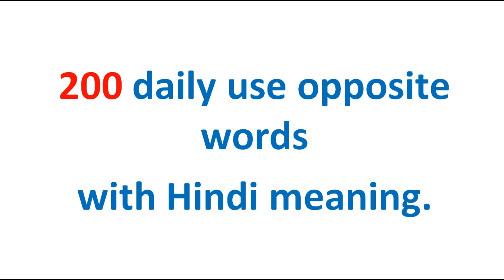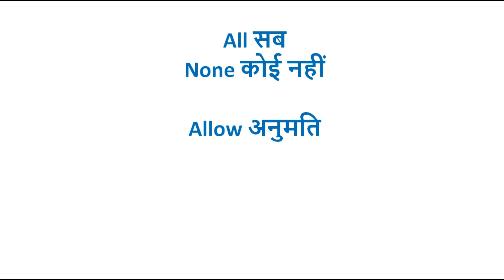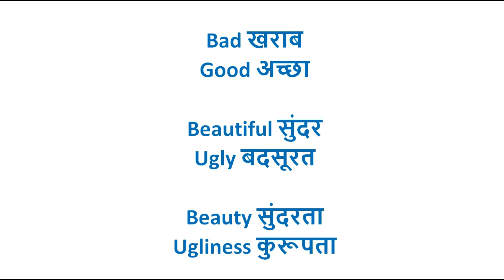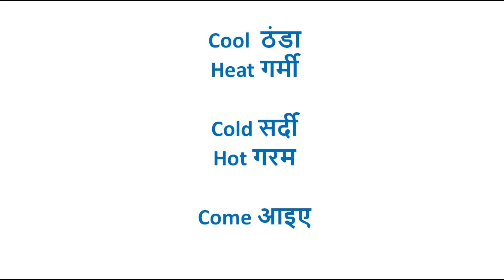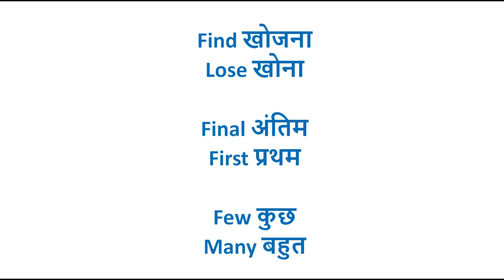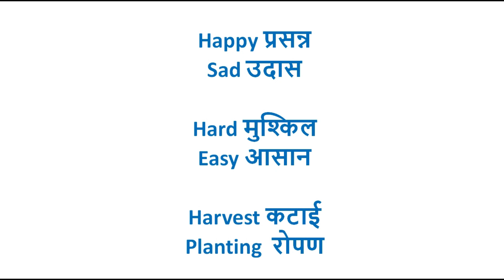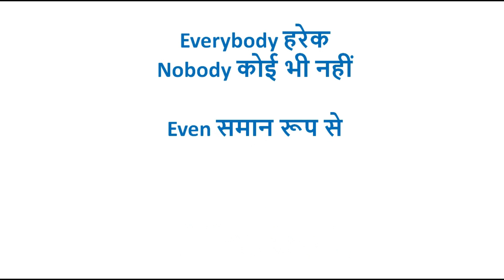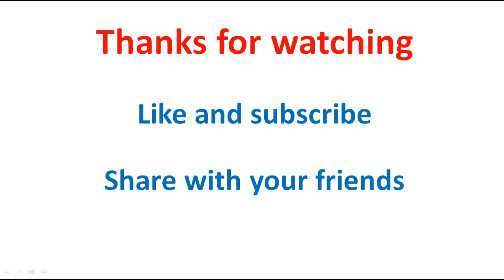list of opposite words in english |200 antonyms words in english with hindi meaning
2.1000 daily use English verbs with Hindi meaning |list of English verbs |English verbs with hindi

2.1000 daily use English verbs with Hindi meaning |list of English verbs |English verbs with hindi
3.500 word meaning English to hindi|500 daily use English words with Hindi meaning |daily vocabulary

5.    8 TECHNQUES TO LEARN SPOKEN ENGLISH|TIPS TO LEARN SPOEN ENGLISH FAST|HOW TO SPEAK ENGLISH FLUENTLY